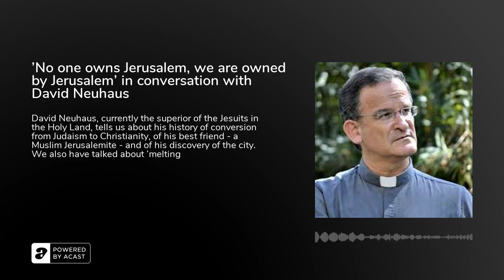'No one owns Jerusalem, we are owned by Jerusalem' in conversation with David Neuhaus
David Neuhaus, currently the superior of the Jesuits in the Holy Land, tells us about his history of conversion from Judaism to Christianity, of his best friend - a Muslim Jerusalemite - and of his discovery of the city. We also have talked about 'melting pot', migrants and 'apartheid'. With his stories about Jerusalem, you will laugh, think, cry and hope.